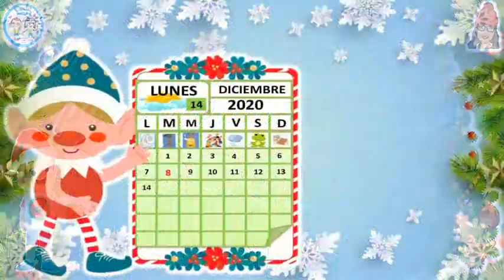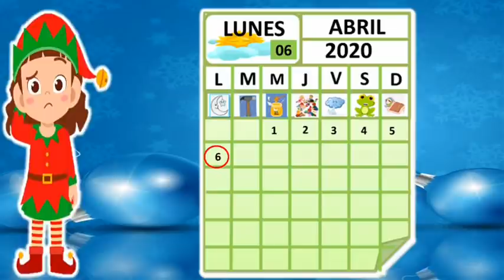2020 - UN AÑO DIFERENTE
LUNES 14 DE DICIEMBRE
SEMANA 37 : MOTIVOS Y FORMAS PARA AGRADECER